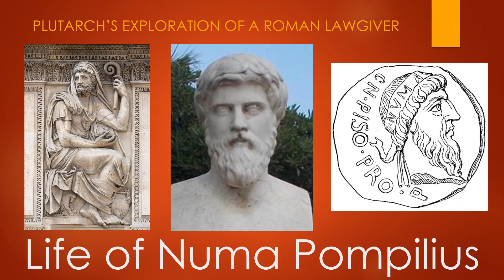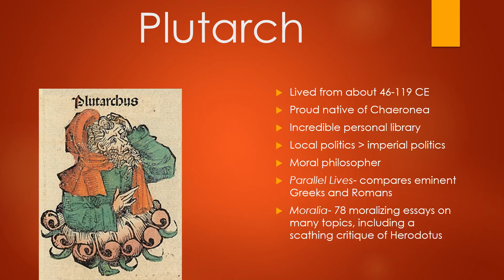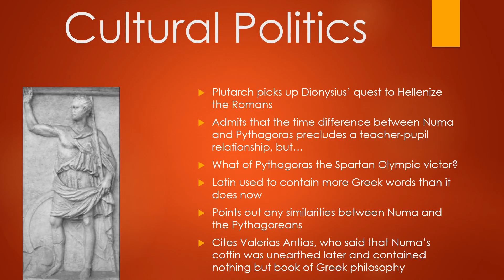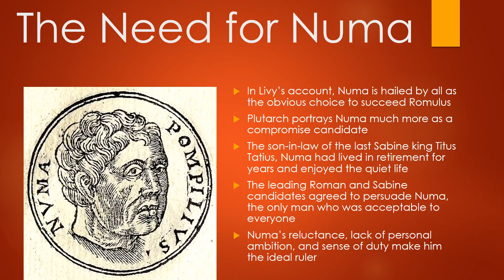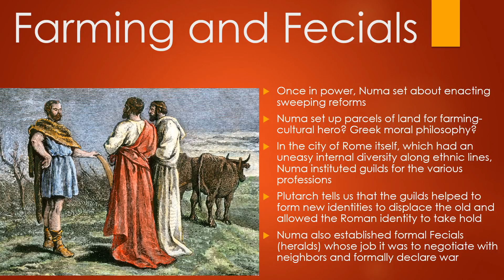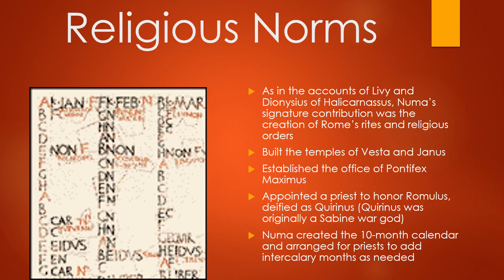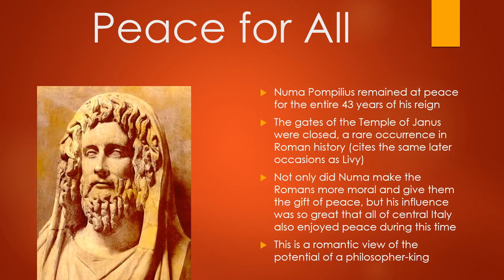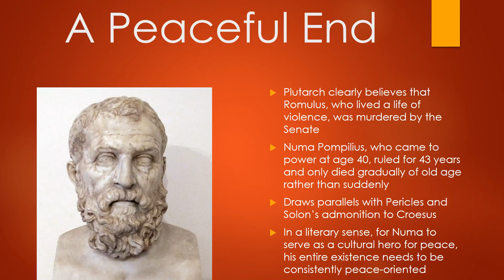Early Rome, Part IV: Plutarch's Life of Numa Pompilius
In this video, we look at how the philosopher Plutarch dealt with early Rome when he covered  the life and times of Numa Pompilius, the most significant of Rome's cultural heroes.